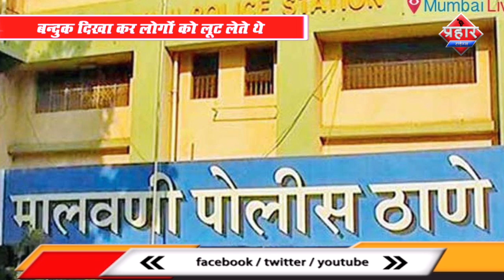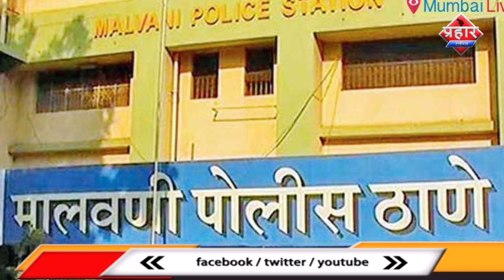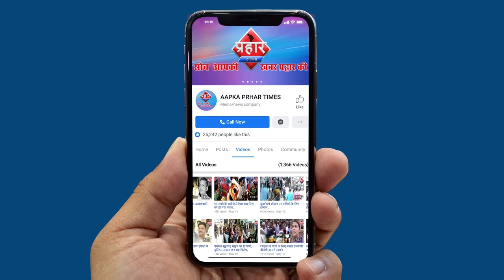देसी रिवॉल्वर और कारतूस के साथ दो गिरफ्तार||Aapka Prahar Times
देसी रिवॉल्वर और कारतूस के साथ दो गिरफ्तार
भिवंडी की एक कंपनी में लगी आग

दो तारीख को किया था हवाई फायर
बन्दुक दिखा कर लोगों को लूट लेते थे
आग लगने से हुआ लाखों का नुकसान